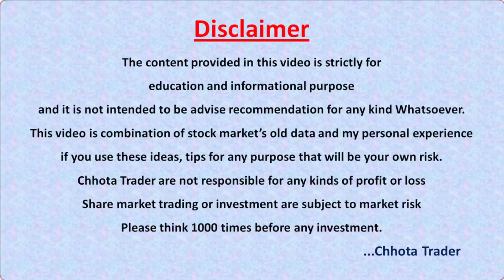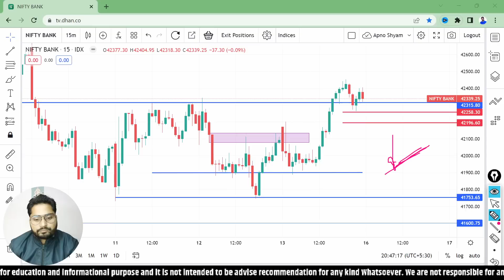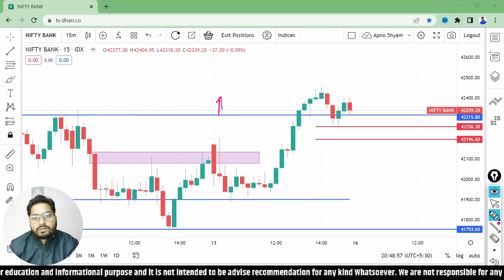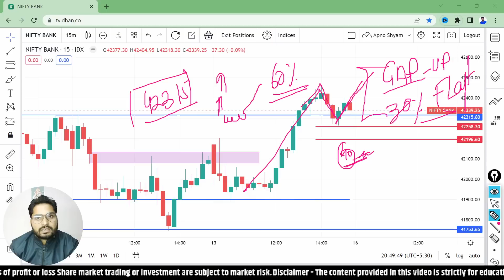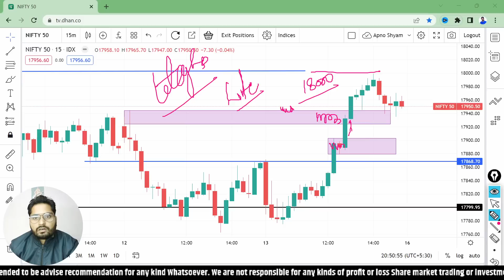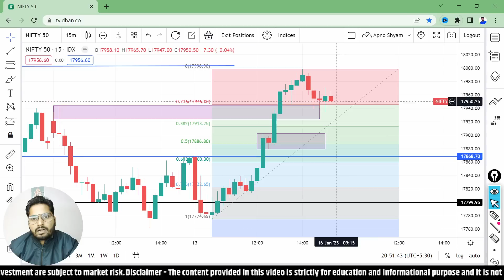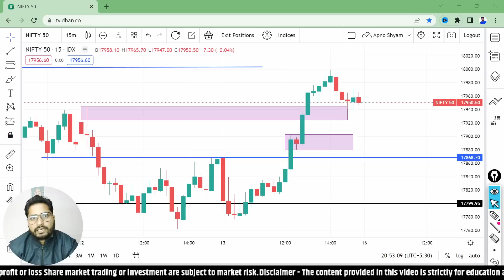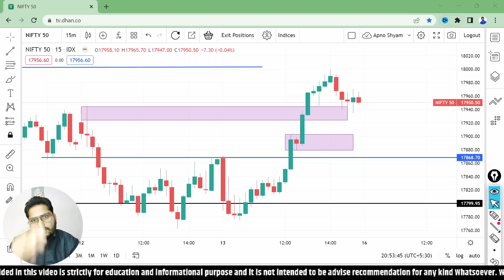इस सोमवार कौन होगा मालामाल | Banknifty options for tomorrow | Nifty Prediction | 16 January 2023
For Apple Phone (ios Version):
and then Enter org Code : yhqhc

Queris Solved-
bank nifty,
bank nifty analysis for 16 January 2023
nifty analysis,
bank nifty analysis for 16 January
nifty analysis for 16 January
bank nifty analysis for tomorrow,
nifty prediction,
nifty tomorrow,
bank nifty analysis for 16 January monday,
nifty analysis for 16 January monday,
bank nifty tomorrow 16 January 2023
banknifty analysis,
bank nifty tomorrow prediction 16 January 2023

Key Points -

1. Equity Trading (Swing, BTST, Short & Long )
2. Daily Strategy of Option Trading
3. Nifty/Bank Nifty Premium Prediction
4. Option Chain Analysis
5. Daily Trading Strategy
6. Technical Analysis & Many More

1M Subscriber is My Dream, So Will You Help Me To Fulfill That Dream.